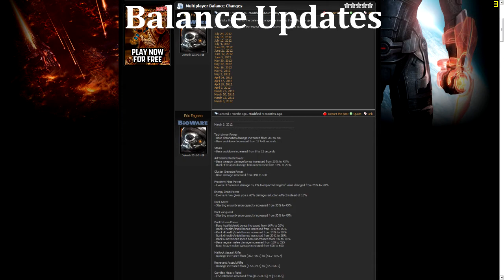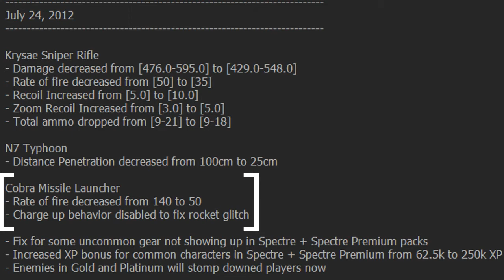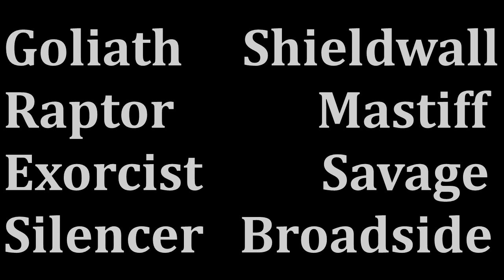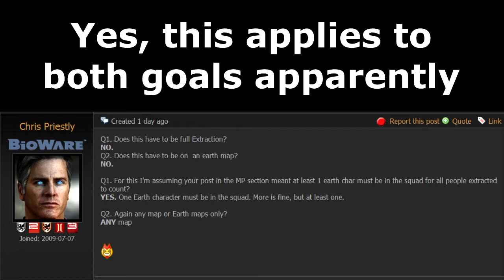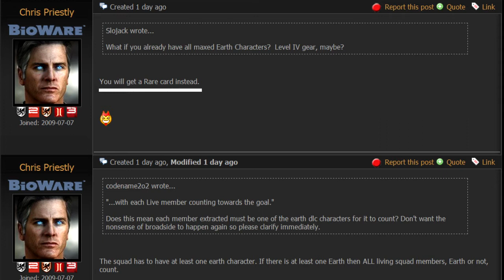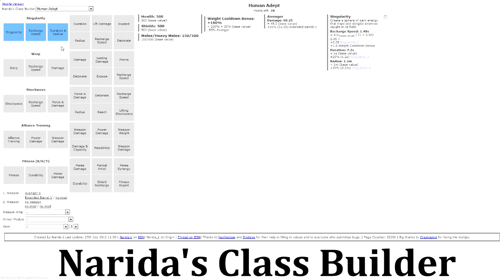Mass Effect 3 Multiplayer News & Information (Balance Changes & Operation Overwatch)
I wanted to relay some information to you that's normally only posted at official Bioware sources, I'm hoping to turn this into a weekly series so we'll see how it goes!  ^_^

In addition to telling you what Balance Changes & N7 Bounty Weekends actually are, I also tell you about this week's Balance Changes specifically and about Operation Overwatch WHICH HAS ALREADY STARTED!  It ends Monday July 30th.